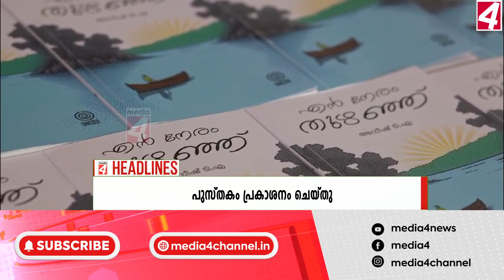22 09 2024 NEWS